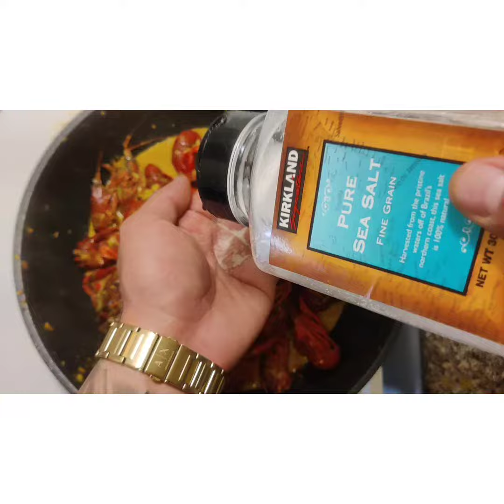Easy Coconut Curry Crawfish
Ingredients:

Live Crawfish
Coconut Milk
Vietnamese Curry Powder
Olive Oil
Fish Sauce
Shrimp Paste
Salt
Black Pepper
Chilli Powder
Lemongrass
Garlic
Cilantro
Green Onion
Basil